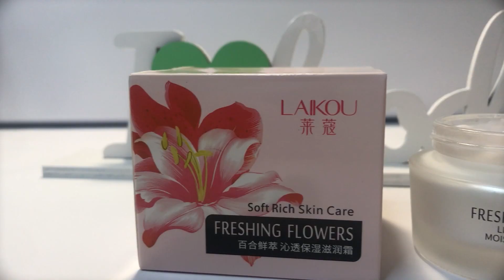Крем для омолодження шкіри обличчя Laikou Freshing Flowers Cream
Забезпечити шкірі обличчя ефект омолодження, покращити зовнішній вигляд та загальний стан шкірного покриву можна завдяки використанню крему від фірми Laikou. Даний косметичний засіб активно бореться з віковими змінами, розгладжує зморшки та інші нерівності на шкірі, зміцнює структуру та робить шкіру більш гладкою та еластичною. Витяжка з квітів орхідеї, що входить до складу крему, має антиоксидантну дію, розгладжує зморшки і перешкоджає їх появі.

Косметичний засіб добре тонізує шкіру, насичує її цілющою вологою та корисними речовинами. Крем захищає шкіру від негативних впливів навколишнього середовища, допомагає протистояти негативним впливам вільних радикалів, пом'якшує та зміцнює тургор шкіри. Засіб прискорює регенерацію клітин, посилює мікроциркуляцію та зміцнює капіляри, пом'якшує шкіру, сприяє покращенню захисних та відновлювальних функцій. Регулярне використання крему в б'юті процедурах посилює вироблення колагену, підвищує пружність шкіри, уповільнює вікові зміни, прибирає тьмяність та надає шкірі свіжого та здорового вигляду.